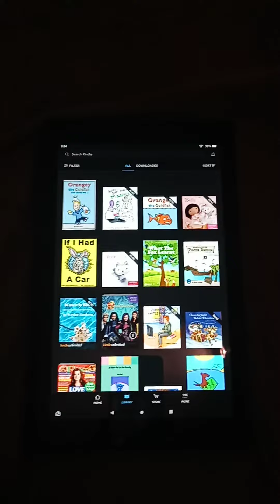Corey's Bedtime Stories